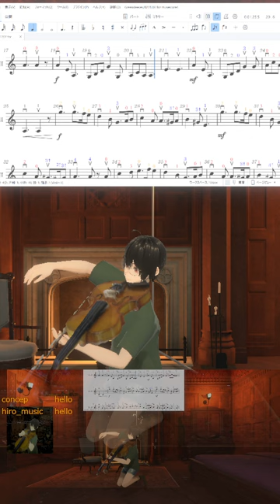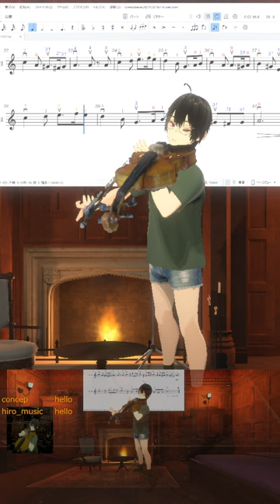20240212 グリーンスリーブス, Greensleeves